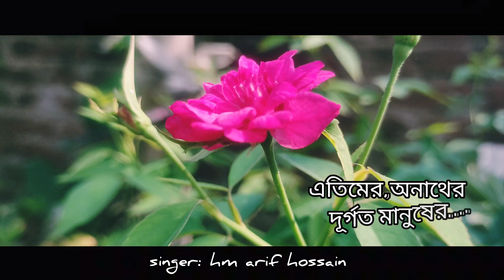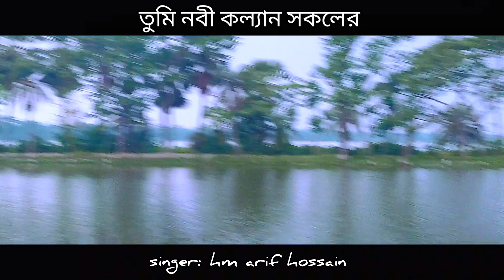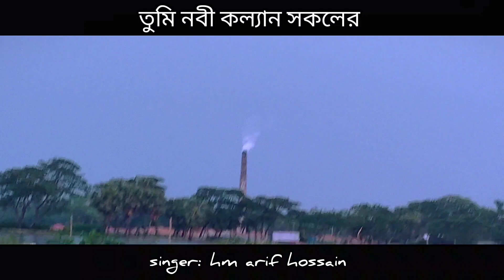তুমি নবী কল্যান সকলের || new naat sharif || tumi nabi kollan sokoler || gojol2023 || hm arif hossain